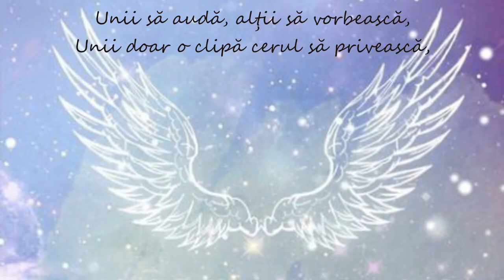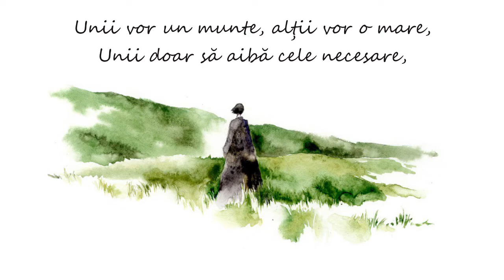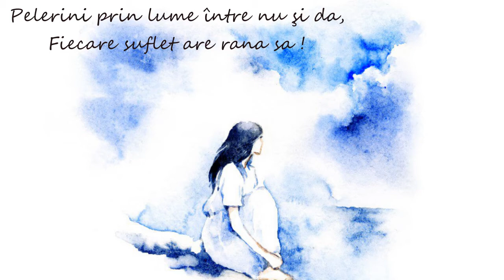Pelerini prin lume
,,Păzeşte-ţi timpul! Păzeşte orice oră, orice minut!  Umple cu lumină orice clipă printr-o faptă cinstită, vrednică! Dă-i greutate, valoare, lumină!"